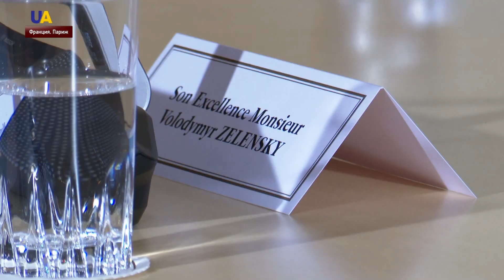Выпуск новостей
Смотрите в этом выпуске:
- Саммит лидеров "нормандской четверки" состоялся в Париже.
- Зеленский и Путин обсудили условия транзита газа на двусторонней встрече в Париже.
- Подвести итоги Нормандской встречи собрались за круглым столом в Киеве.
- За минувшие сутки на Донбассе оккупанты 7 раз нарушили режим прекращения огня.
- В зоне разведения сил на Донбассе заметили боевиков в под видом СЦКК.
- В Киеве стартовал первый Национальный форум по вопросам миграции и противодействию торговли людьми.